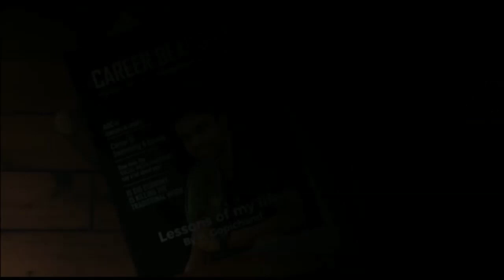Five parenting tips for today for a successful tomorrow.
Ms Alka Kapur Prinicipal Modern public school will enter into a dialogue Ms Nirali Dagli as both the award winning school principals will have a dialogue on Parenting today for success tomorrow.